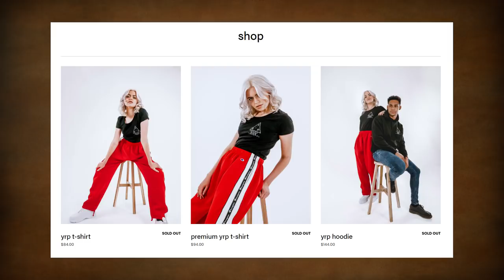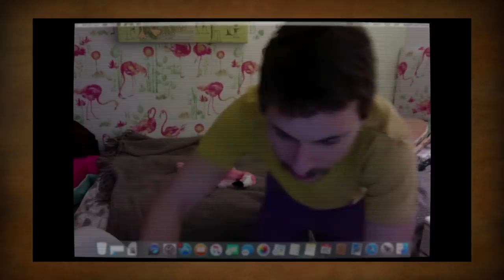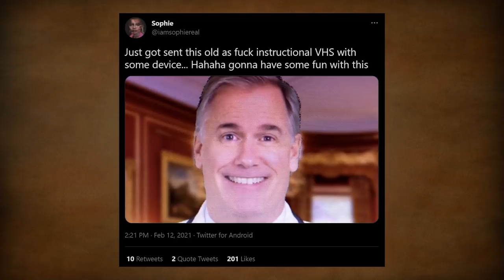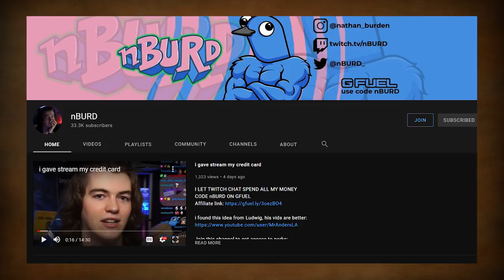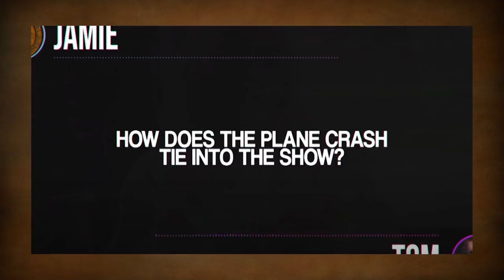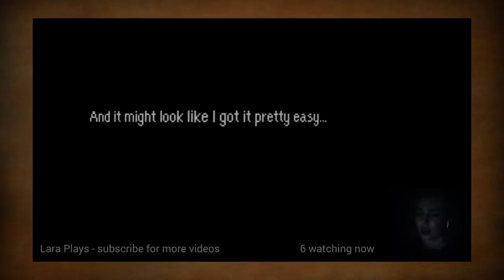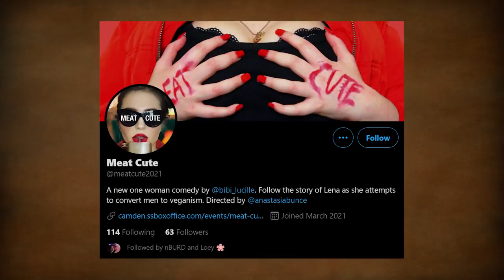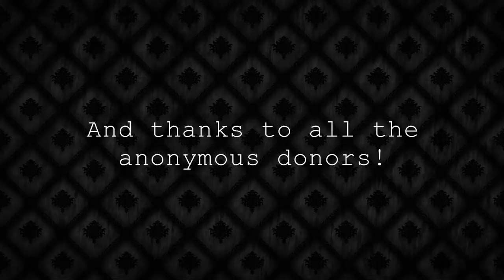I Am Sophie: The End